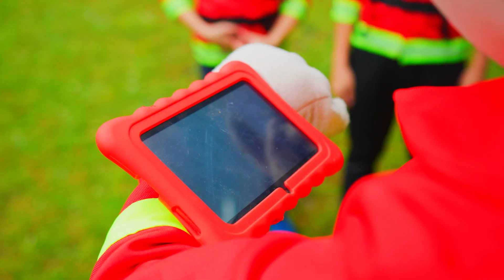Uma pista de obstáculos com caminhões de bombeiros para crianças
As crianças dominam uma pista de obstáculos para obter melhores bombeiros.